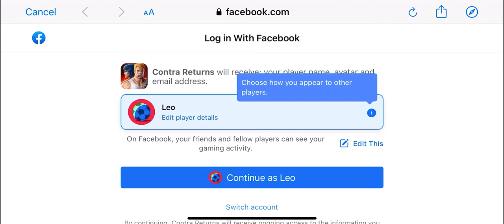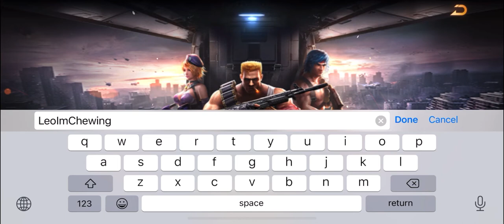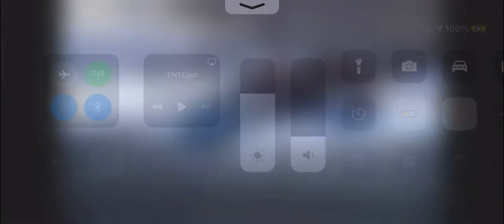NEW Contra Game!!! Contra Returns Review!!! Is It Good!?!?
I’m very excited about this!! A NEW Contra game just released a few days ago on the iPhone IOS!! I’m a HUGE Contra fan!!! Does this game live up to the reputation!? Is it challenging!? Is the soundtrack amazing and/or have old school tracks mixed in!?!? Is the game any good!?!? Let’s find out together!!!